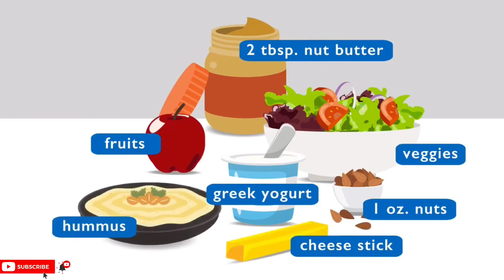The 5 things to do for LOSE WEIGHT. |MARJZ TV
I recommend you The 5 things to do for losing weight. Pay attention to know about it and learned.

Try and see amazing changes in your health and body.